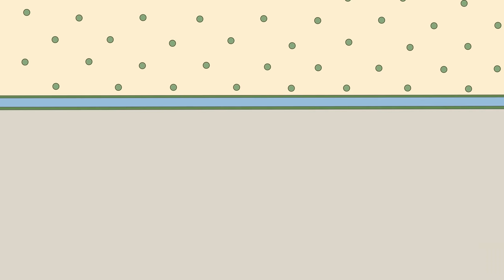Caillou and Rosie at the Dentist ★ Funny Animated Caillou | Cartoons for kids